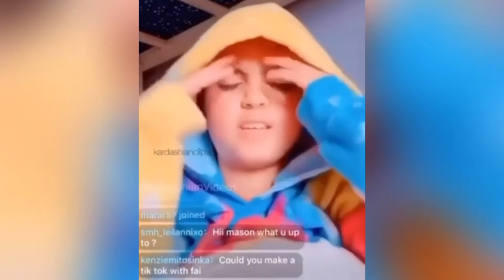KOURTNEY KARDASHIAN BANS MASON DISICK FROM INSTAGRAM | TEALIFE